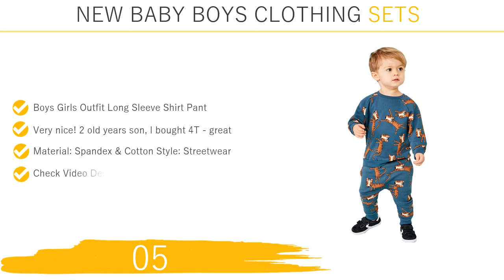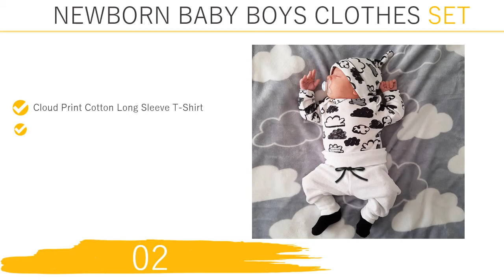Newborn baby boy clothes Jumping Meters Clothing Sets.